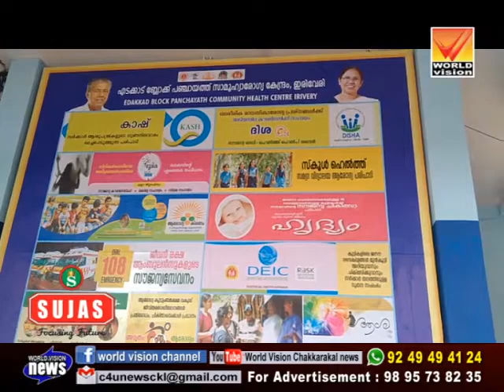കോവിഡ് 19 പ്രതിരോധം. ഇരിവേരി സാമൂഹികാരോഗ്യ കേന്ദ്രത്തിൽ ഹെല്‍പ്പ് ഡസ്‌കിന്റെ പ്രവര്‍ത്തനം ഊര്‍ജിതം.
wv news